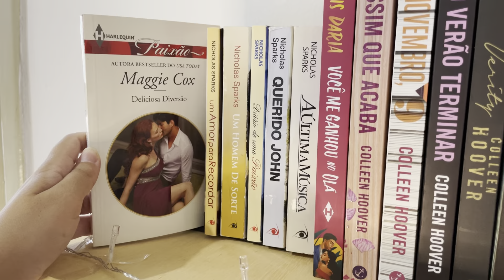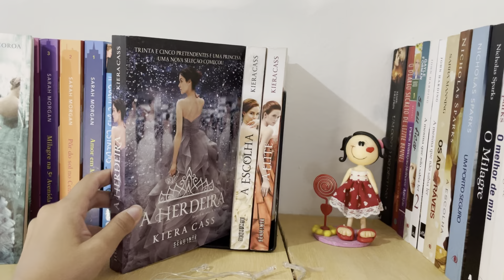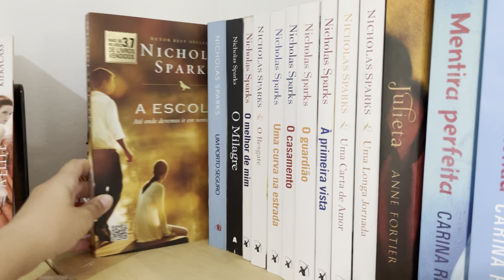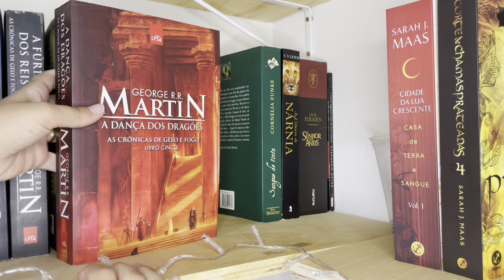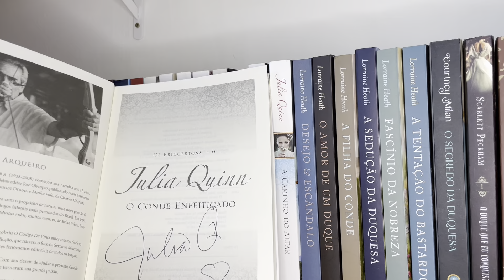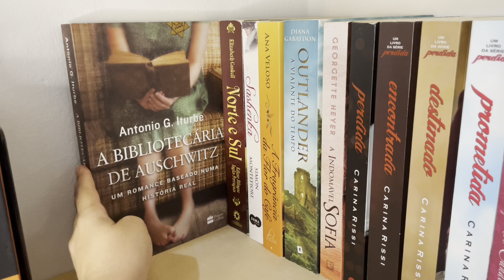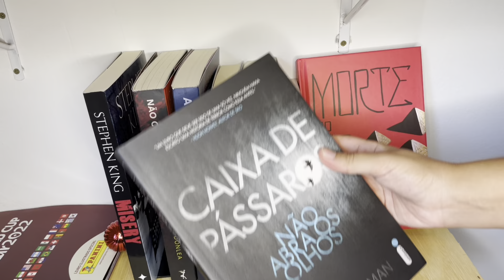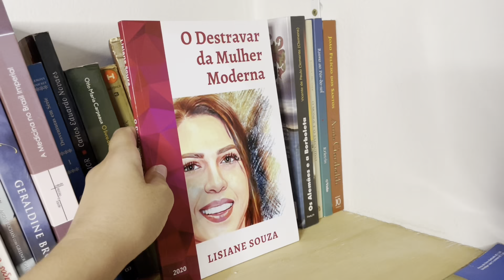BOOKSHELF TOUR 2022 ATUALIZADO - mostrei todos os meus livros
Oii pessoal!! No vídeo de hoje vim fazer um tour pela minha estante com voês!! Espero que gostem!!

SOBRE MIM:
Sou mineira
Tenho 22 anos
Sou estudante de Direito
Amo doces e séries
Tenho um filho de quatro patas que se chama Ragnar